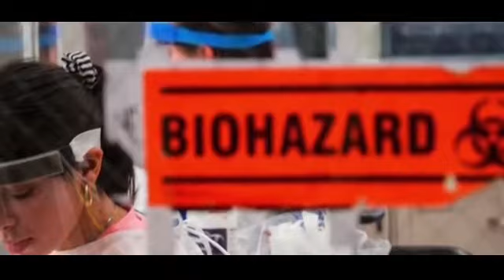Monkeys given six prototype coronavirus vaccines were protected from infection in Harvard study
Monke ys given six pro ot ype coro  navi rus vaccines were prot ected from inf ection in Ha rvard stu dy that offers h ope a jab to protect hu